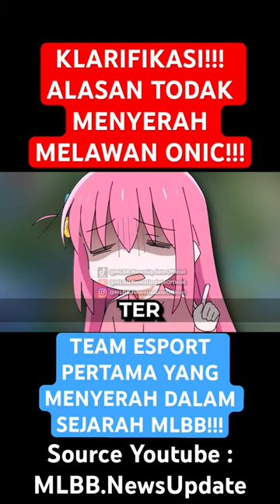Menurut Kalian Team Mana yang bakal jadi juara ESL? 🤔